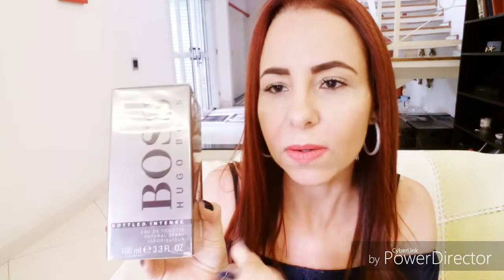Boss Bottled Intense - Hugo Boss / Resenha por Rita Maia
Resenha Boss Bottled Intense / Resenha pela Ruiva da Essence ( Rita Maia )